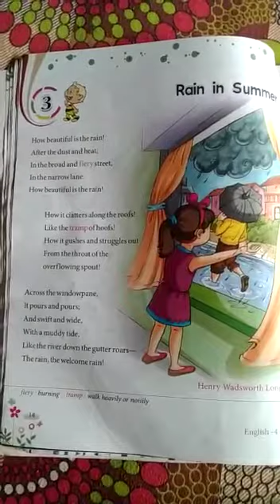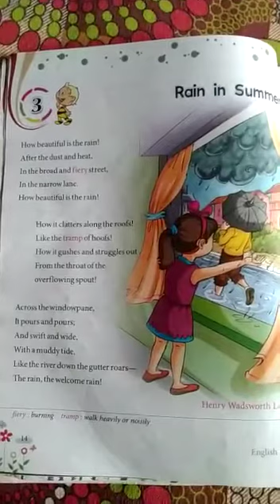Miss Ashi Cl: 4th,Sub-Eng II, Ch: 3 , Rain in Summer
Ms Aashi